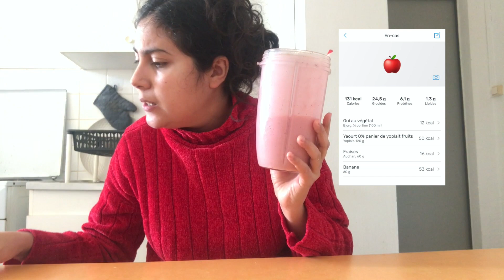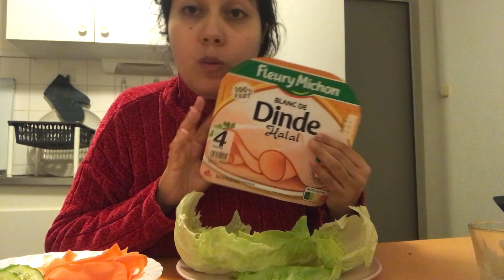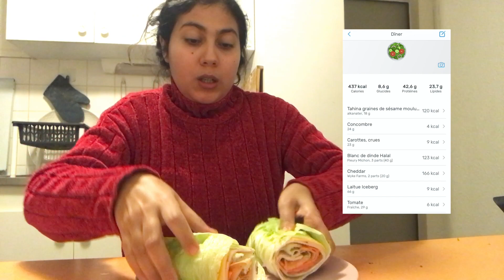شنو كناكل في يوم كامل لفقدان الوزن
Plus d'info ci dessous:

1er repas :
Kcal : 536  Glucides : 43.3 g  Proteines : 22.7 g  Lipides : 29.8 g
- Kiwi vert : 41 g
- Confiture : 10 g
- Beurre de cacahuète : 15 g
- Avocat : 36 g
- Beurre : 5 g
- 2 Oeufs moyen
- 2 Tranches de pain : 57 g

2ème repas :
Kcal : 131 Glucides : 24.5 g  Proteines : 6.1 g  Lipides : 1.3 g
- Fraises : 60 g
- 1 Yaourt
- Lait végétal : 50 ml
- Framboises : 44 g
- Fraises : 68 g
- Farine : 45 g
- Oeuf
- Banane :60 g

3ème repas :
Kcal : 437  Glucides : 8.6 g  Proteines : 42.6 g  Lipides : 23.7 g
- Tahina : 18 g
- Carotte : 23 g
- Concombre : 24 g
- Tomate : 29 g
- Blanc de dinde : 120 g
- Cheddar : 40 g
- Laitue Iceberg : 66 g
- Sel, poivre et poudre d'ail

Total de la journée : Kcal : 1104  Glucides : 76 g  Proteines : 71 g  Lipides : 55 g